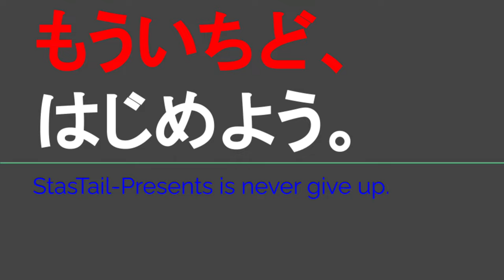ST123 ep3'1 九頭竜湖駅へ向かってドライブ雑談⑪＠福井県大野市【JR西日本ターミナル駅完全制覇の旅・九頭竜湖編】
Location @googlemaps
〒912-0214 福井県大野市長野３３
九頭竜ダム
33 Nagano, Ono, Fukui 912-0214
Kuzuryu Dam